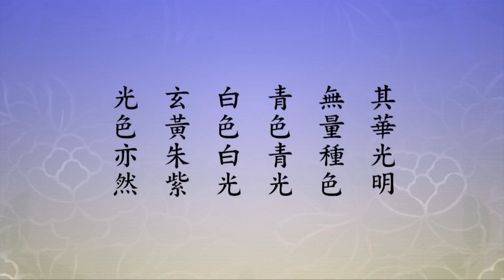極樂世界的蓮花有何殊勝之處？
【其華光明。無量種色。青色青光。白色白光。玄黃朱紫。光色亦然。】
我們看念老的註解，「光色無量。蓮花本體，即是光明。故曰其華光明」。我們這個世界，蓮花是屬於草本的，還不是木本的，草本的。極樂世界的蓮花，它的本體是光明。這個光明從哪裡來的？從自性來的。世尊在《華嚴經》上告訴我們，「一切眾生皆有如來智慧德相」，第一個就是講智慧；換句話說，這個光明是我們自性的般若光明，是本有的。阿彌陀佛就用這個做極樂世界寶池蓮花的本體，難怪人坐在這個蓮花裡面，自自然然就轉八識成四智，轉我們現前物質的心變成法性身，居住的環境全都變成法性土。身土還用我們這裡名稱，實質上的體完全變了，完全是法性光明所變出來的。法性就是常寂光，就是真如自性，本經裡面講的三種真實，真實之際、真實智慧、真實利益，全是法性。

文摘恭錄—2012淨土大經科註　（第四一０集）　2013/8/25　香港佛陀教育協會　檔名：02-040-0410